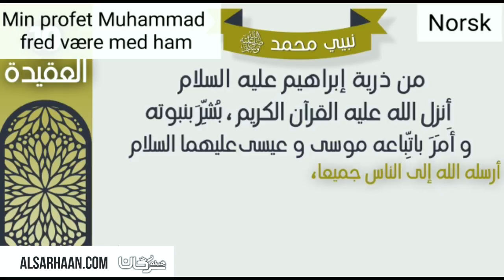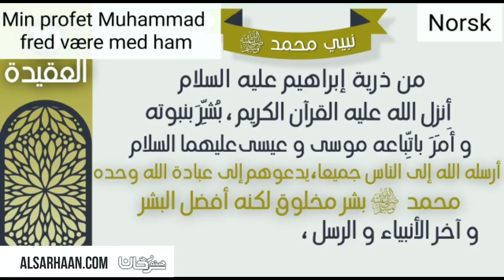Min profet Muhammad fred være med ham نبيي محمد صلى الله عليه وسلم